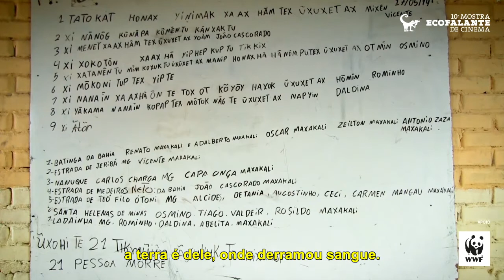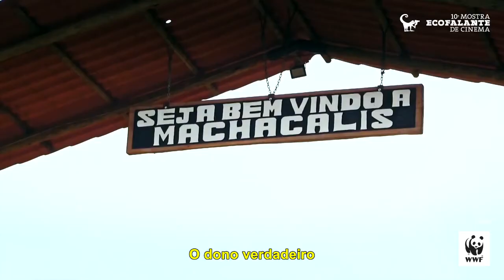Entrevista com Isael e Sueli Maxakali | 10ª Mostra Ecofalante de Cinema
Os cineastas Sueli e Isael Maxakali vivem, junto de seu povo, um contexto de conflitos que já custou a vida de muitos parentes e ameaça a consolidação de seu território. Nesse sentido, o audiovisual é uma das maneiras de serem protagonistas de suas próprias histórias, seja ao compartilhar a riqueza de sua cosmovisão com os não indígenas, fazendo denúncias ou registrando as memórias dos mais velhos ou de quem já se foi.

O filme “Nũhũ yãg mũ yõg hãm: Essa Terra É Nossa!”, de Sueli e Isael Maxakali, integra a programação da 10ª Mostra Ecofalante de Cinema. Confira agora a entrevista com os diretores, realizada em parceria com o WWF-Brasil!